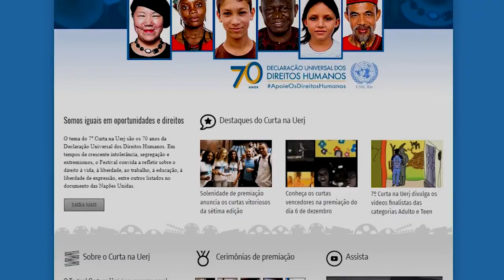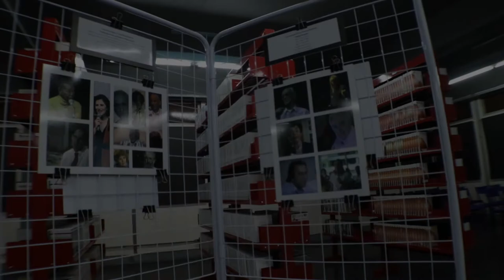Inauguração do Núcleo de Memória Audiovisual da Uerj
Vídeo realizado para o evento de inauguração do Núcleo de Memória Audiovisual da Uerj em dezembro de 2019. Traz um apanhado histórico sobre o conteúdo do acervo da Videoteca do CTE através dos tempos, desde a Favela do Esqueleto, passando pela construção da universidade, visitas ilustres, entrevistas realizadas, programas produzidos e evolução das mídias até os dias de hoje com a andamento da obra do Núcleo.